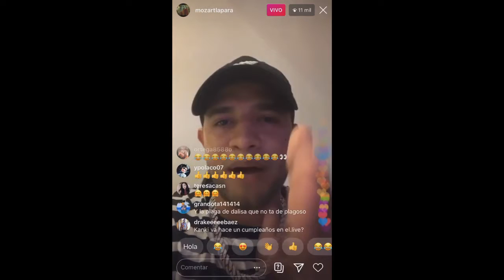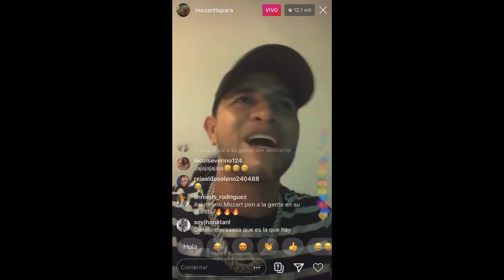Mozart La Para rompe el silencio sobre supuesto hijo con bailarina de Telemicro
nos apoyes con tu suscripción...MozartLaPara rompe el silencio sobre supuesto hijo con bailarina de Telemicro